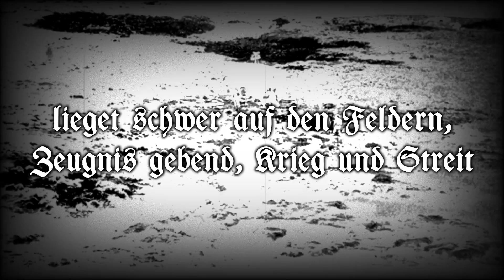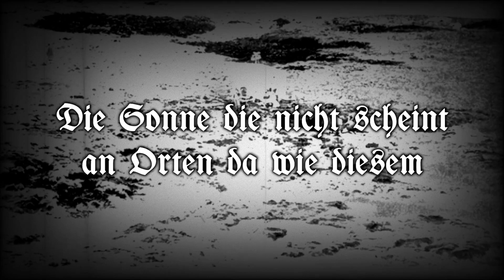Rostorchester - Brady oder Der Sang der Moore im Nebel (Lyrics Video)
ARTIST: Rostorchester
TRACK: Brady oder Der Sang der Moore im Nebel
ALBUM: Vermessenheit (EP)
GENRE: Swiss/Austrian Black Metal
YEAR: 2014

Video created by DESIRES OF THE DEMONDIM (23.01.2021).